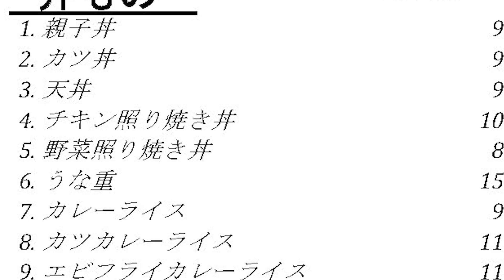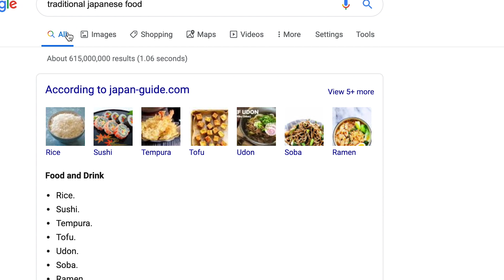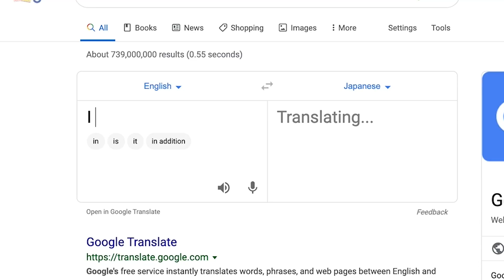A survival guide to traveling with food allergies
I love to travel just as much as I am terrified of it. Over the past 3 years i've developed a survival guide to traveling with life threatening food allergies like peanuts, gluten and dairy! Hope this helps you on your journey just as much as it has helped me on mine (: